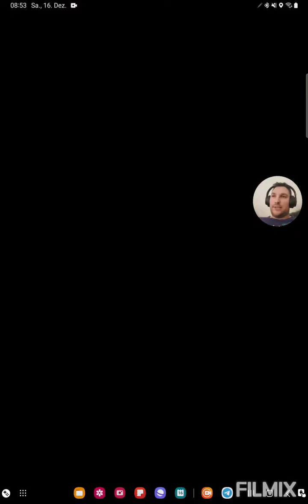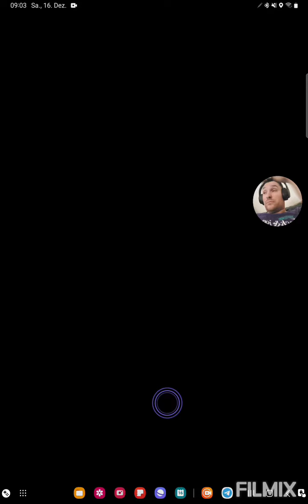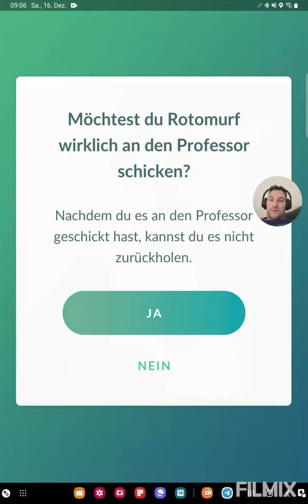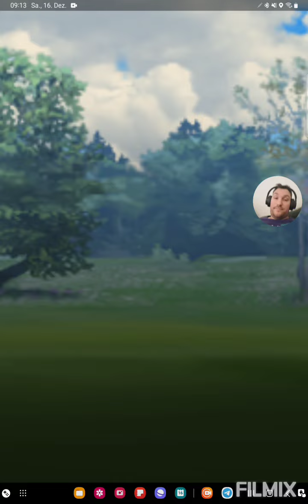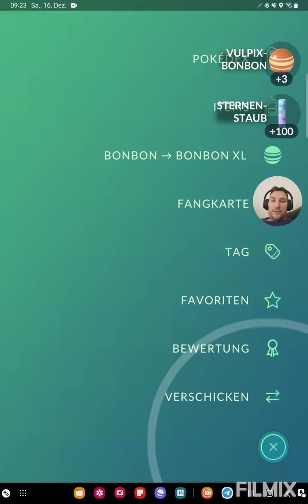Ho Oh ist so verdammt stark, die Sets gehen richtig steil😨📈 Pokemon GO German/Deutsch